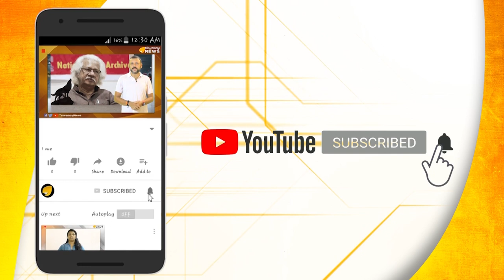ചരിത്രവഴികളിലൂടെ ഭാരതത്തിനൊപ്പം നടന്ന് ഡൊണള്‍ഡ് ട്രംപ്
ഇന്ത്യക്ക് ഒപ്പമുള്ള ട്രംപിന്റെ രണ്ടാം ദിനം രാജ്യ പുരോഗതിക്ക് നിര്‍ണായകമായിരുന്നു